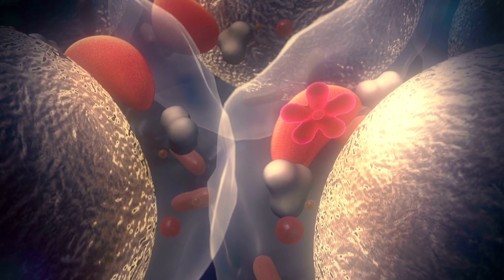DIABETES AT GAMOT NA METFORMIN | RENZ MARION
Ang video na ito ay ginawa upang makapagbigay ng tamang impormasyon tungkol sa gamot na metformin.Ang nabanggit na brand ng gamot sa video na ito ay hindi po ineendorso.